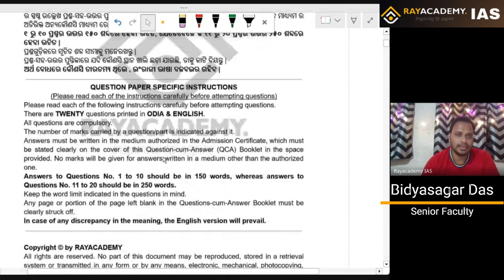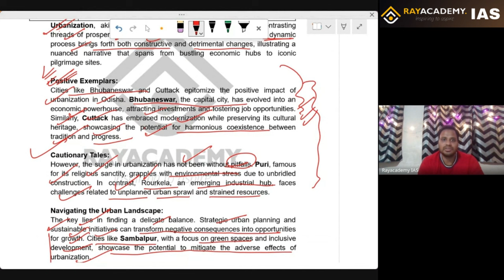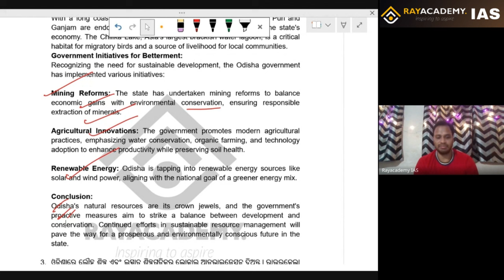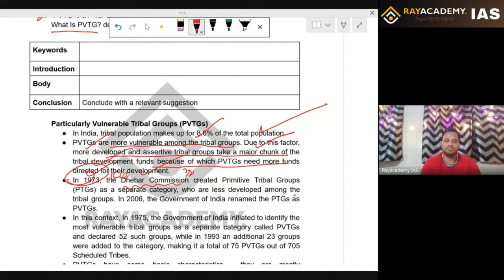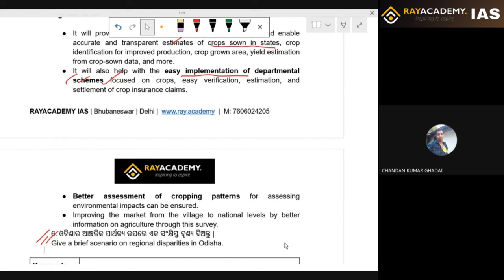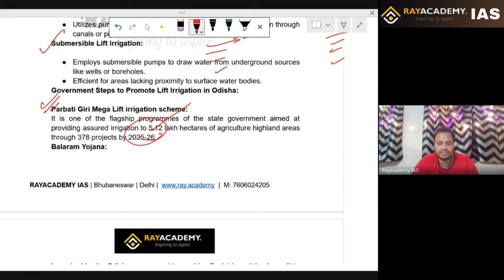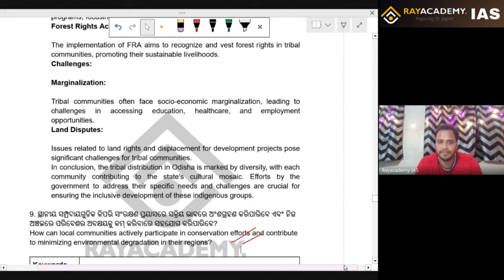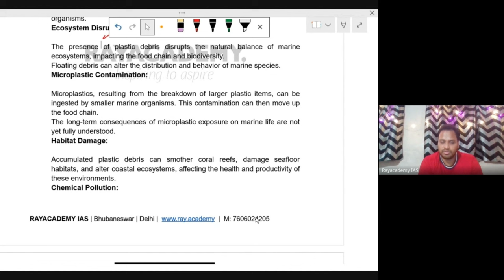OPSC Mains 2023 GS Test 4 | Human Geography | Model Answer | Rayacademy IAS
Check our quality, before joining any other Mains program or test series.